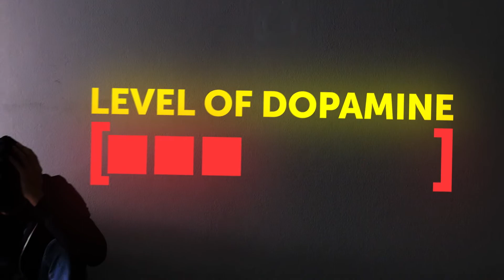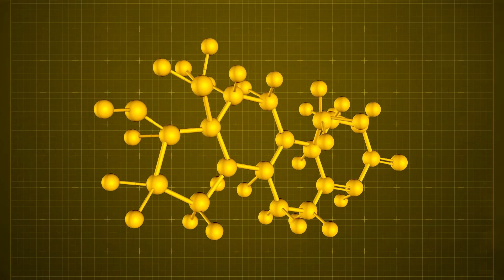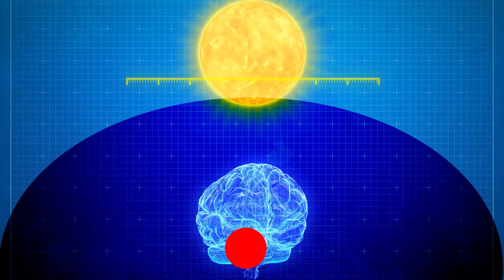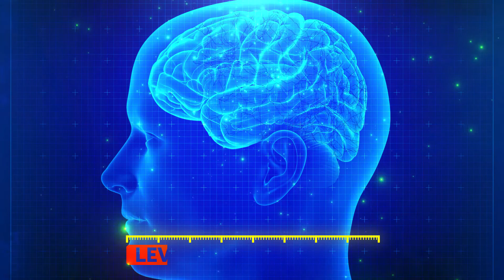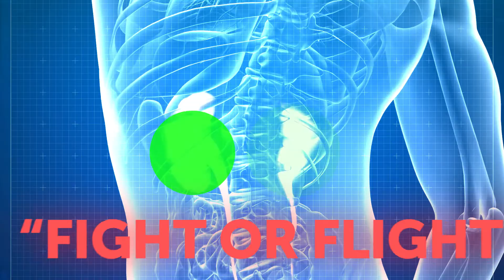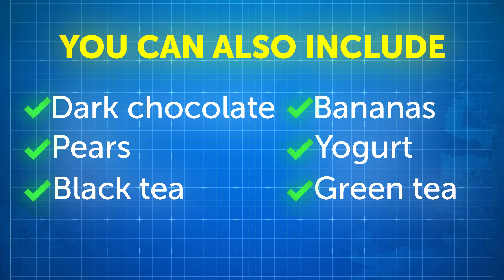Here's How Hormones Control Your Mind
Did you know that your brain is constantly communicating with the rest of your body, sending special chemicals called hormones from one nerve to another? (oc course you did!) Don't underestimate the power of hormones: these microscopic guys influence how your brain works and can increase or decrease your energy level, sex drive, and fat storage. They can even control your emotions and mood! In short, they’re tiny, but they pack a mighty punch!

TIMESTAMPS:
Dopamine 0:17
Serotonin 1:08
Oxytocin 2:05
Melatonin 2:57
Endorphins 4:17
Adrenaline 5:22
Norepinephrine 6:10

This video is created by Bright Side Fit.